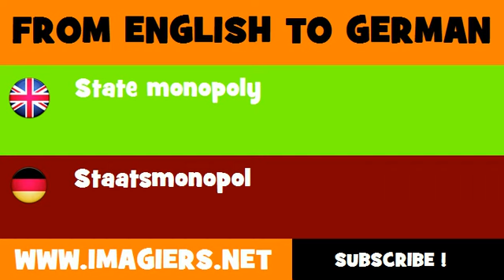DEUTSCH ENGLISCH = Staatsmonopol